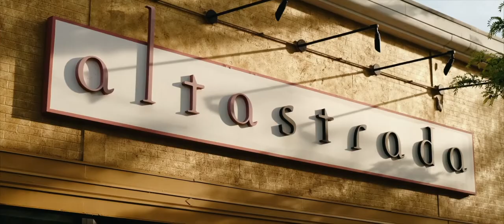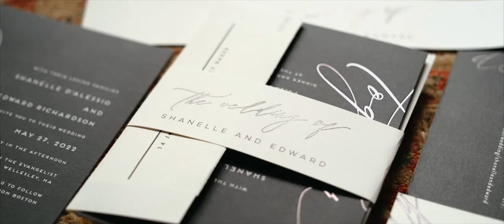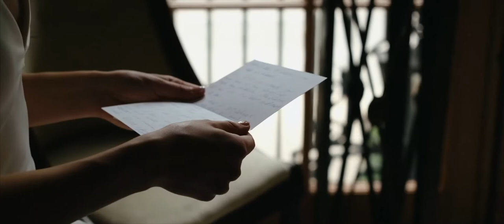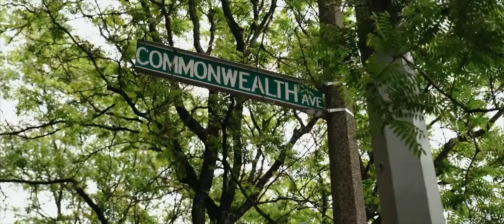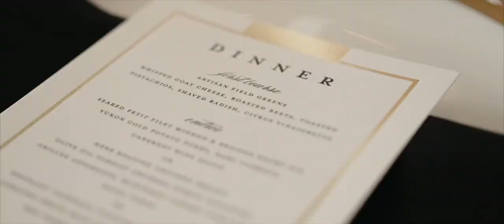A City Love Story in Boston, MA | The State Room | Documentary Film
Wedding Planner - Kelly Elizabeth Events

Photographer - Lisa Rigby

Band/DJ - Clockwork New England

Catering - State Room

Florist - Table & Tulip

Dress brand - Made With Love

Suit or Tux - Palzileri

Hair - NMG Bridal & Hair Artistry

Makeup - Glamour Cosmetics

Other Vendor - Modern Pastry

Shot- Fujifilm X-T4,  Canon 70-200mm 2.8L, 24-70mm 2.8 Grip- Manfrotto Tripod and monopod, Zhiyun Weebill Lab 2
Audio- Rode Video Mic Pro, Zoom H6 / H2

MB01PPLJ03A14FR